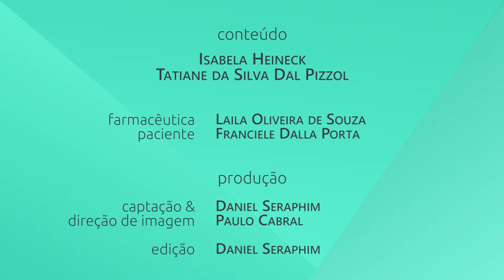Transtornos Menores de Saúde na Farmácia - Caspa [Sem Orientação]